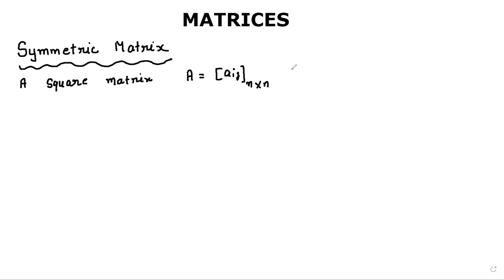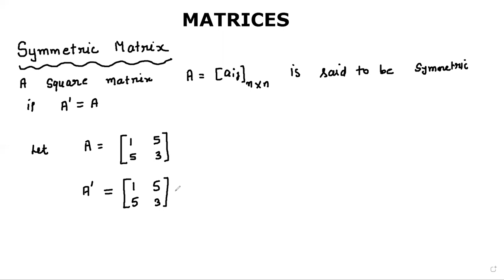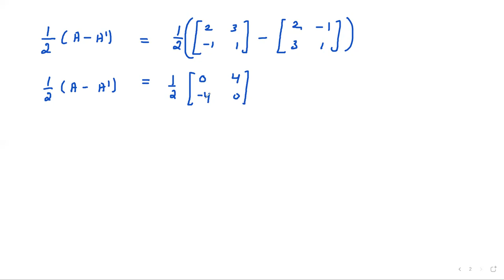Symmetric and skew symmetric matrix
Welcome to my you tube channel “MATHEMATICS AND CHEMISTRY’’

WRITING TABLET

TRIPOD STAND